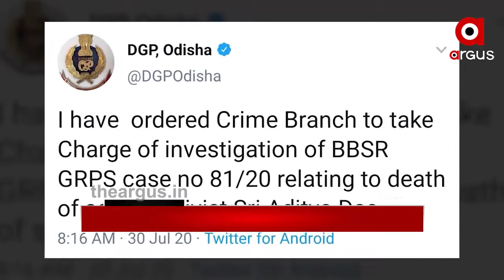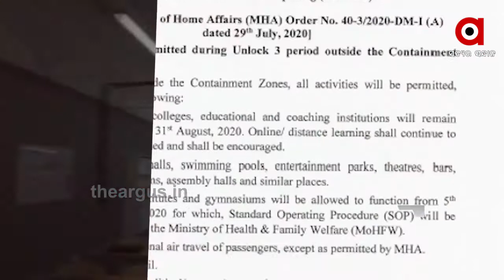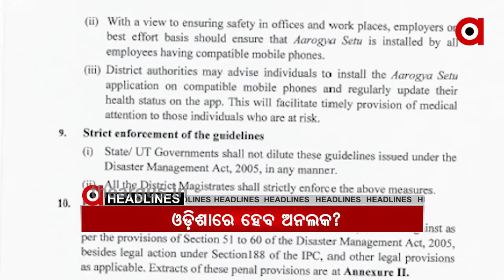10AM Headline.....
30,07,2020 10AM HeadlineWatch all the current, latest and breaking news only on "TheArgus.in" LIVE TV. The one-stop destination for LIVE news on politics, entertainment, sports, gadgets, and business.